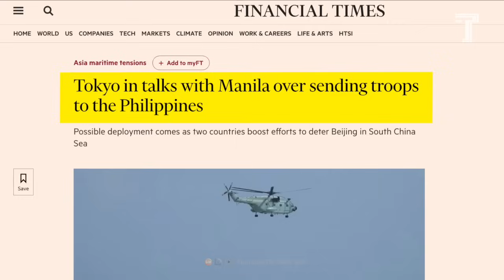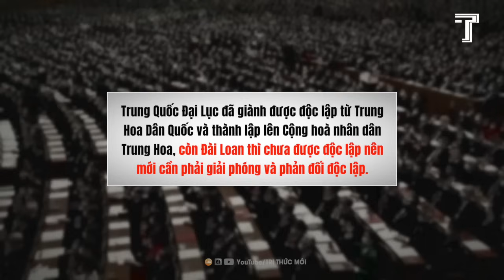Nhật Bản, Philippines Lập Thế Trận Bao Vây Trung Quốc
Tàu Trung Quốc Bị Houthi Tấn Công, Vì Sao Hạm Đội Trung Quốc Trốn Biệt Tăm?
Đâu Là Nước Cờ Thoát Hiểm Của Nga Và NATO Trước 1 Cuộc Đại Chiến Cận Kề?